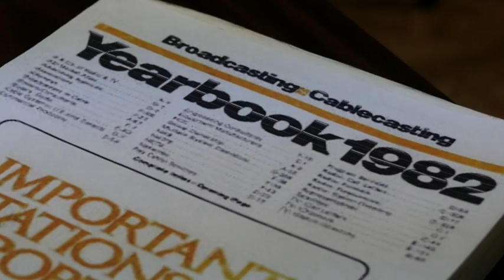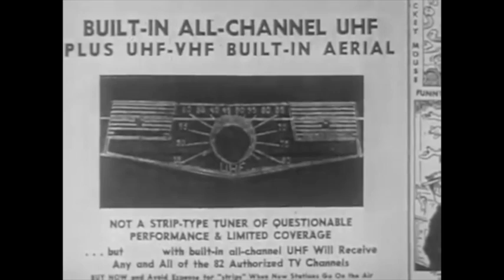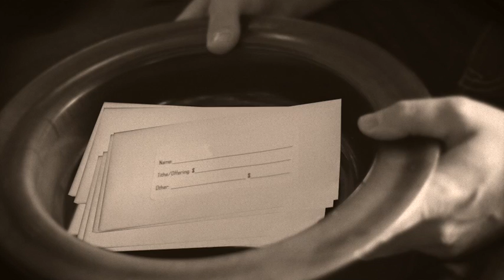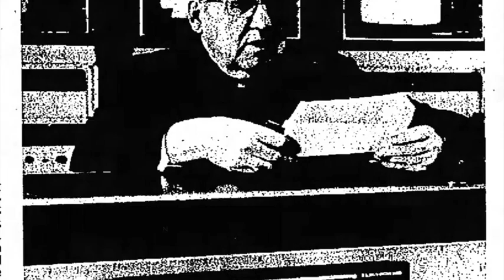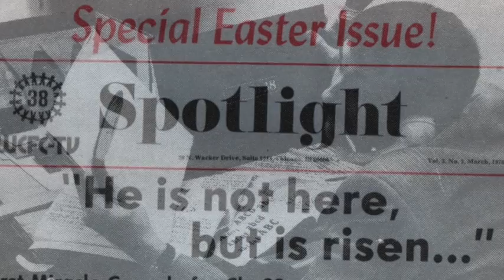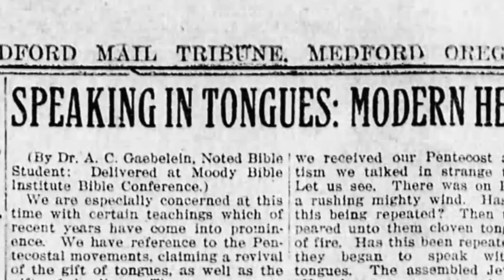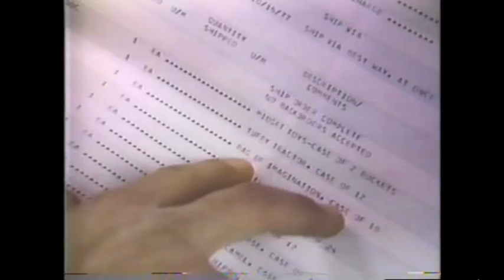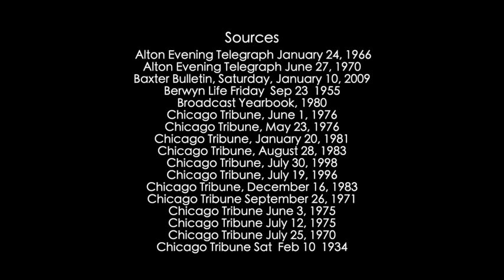Tim Frakes Productions Inc. Live in Three States, The Story of WCFC TV-38 Chicago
It was the summer of 1983.  I was a 22 year old college student serving an internship at the only Chicago broadcast market television station that would take me.  The network VHF stations, WBBM, WLS, WMAQ, WTTW PBS and the independent WGN all required a B average and formal academia was never me strength.

I spotted WCFC-TV 38 in a 1982 copy of Broadcast Yearbook, a trade publication that listed names and telephone numbers of station management.

An Internship was a requirement for graduation at Harding Universities Mass Communications program.  So, I wrote to Station Manager Harold Wheat, got an interview, and while home on break, borrowed my dad’s black leather wingtip shoes and jumped onto the Metra Chicago Northwestern line from West Chicago, into the city.

The interview went well, and the next summer, I found myself standing behind an RCA TK-760 plumbicon three tube color broadcast studio camera in a tiny studio (known as the two-car garage) on the 44th floor of Chicago’s Kemper Building at 20 North Wacker Drive.

WCFC-TV38 was in some ways, a typical television station. Cameras, studio, set’s, lights, video tape machines, a master control, offices.  But in other ways, more profound ways, WCFC-TV38 was different.  The call letters, W-C-F-C stood for “Winning Chicagoland for Christ.”  At the time, TV-38 was the largest, independent Christian television station in America and part of an emerging trend that saw the rise and public fall of famous televangelists like Jim Bakker and Jimmy Swaggert, the emergence of the religious right on the conservative political landscape, and a mainstreaming of the American Pentecostal movement.

And in more subtle ways, TV-38 also nurtured a grass-roots ecumenical movement that crossed ecclesiastical, racial and economic barriers that had divided Christians in Chicago for decades.